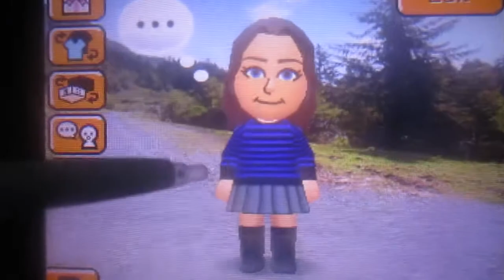PC The Sims 5 and 3DS Tomodachi Life. Erica Goth to existed in Real Life.